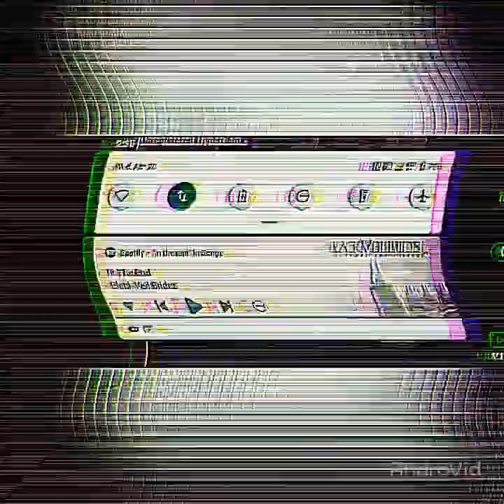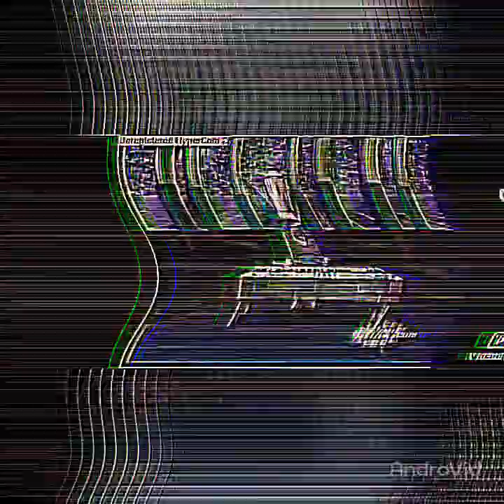plankton sings in the end